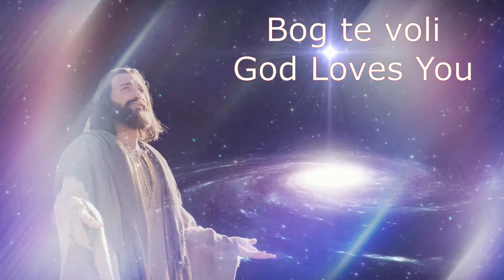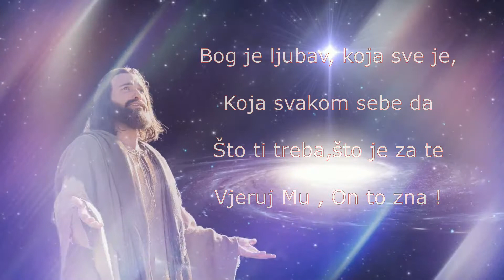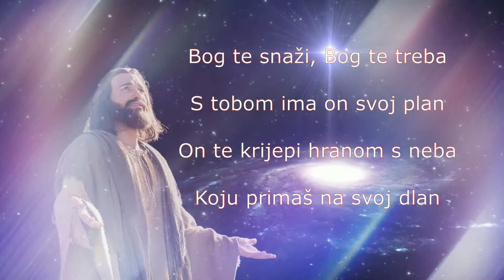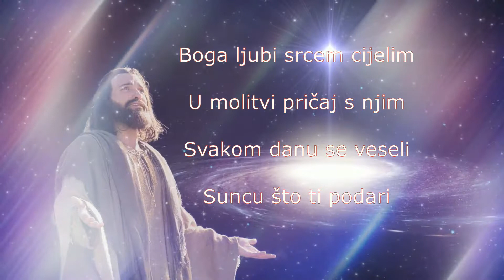VEDRAN VEGAR - BOG TE VOLI (GOD LOVES YOU)-Lyric video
glazba DAVOR JAŠEK
tekst NEDO ZUBAN
aranžman DAVOR JAŠEK

graphic motion: Creator.King

Bog te  voli , za te brine,
Svaki  korak  prati tvoj.
Tjera  kušnje,  goni  tmine
I  blagoslov daje  svoj.

Bog te uvijek dobru  vodi,
Jer on ne zna   drugi  put.
Svih  te  zala oslobodi.
Svaki dan je s tobom, svud

Bog te snaži, Bog te treba,
s tobom ima on svoj plan.
On te krijepi hranom s neba
koju primaš na svoj dlan.

BOGA  LJUBI   SRCEM    CIJELIM,
U  MOLITVI   PRIČAJ    S NJIM.
SVAKOM   DANU  SE  VESELI,
SUNCU  ŠTO  TI   PODARI...
U NJEM  NAĐI   MIR  TI  SVOJ.
ZBOG  TEBE  SU  GA  RASPELI,
DA  OTKUPI  SAV  GRIJEH  TVOJ !

Bog je ljubav, koja sve je,
koja  svakom  sebe da.
Što ti  treba, što je za te:
Vjeruj  Mu  On to zna !